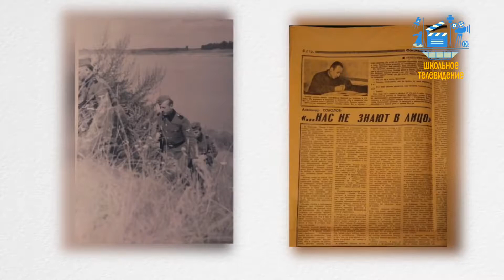SCHOOL TV Марафон “Дни самбо в школах России